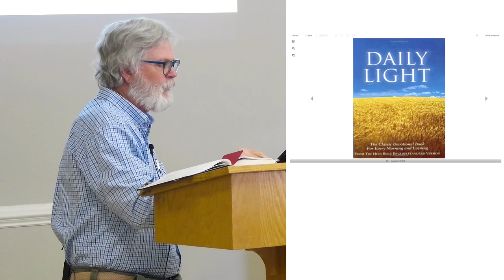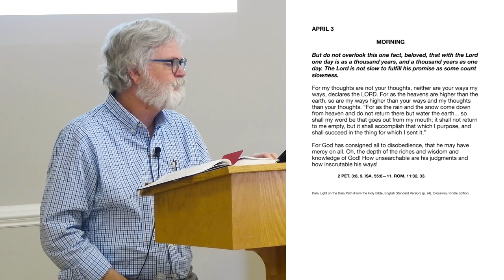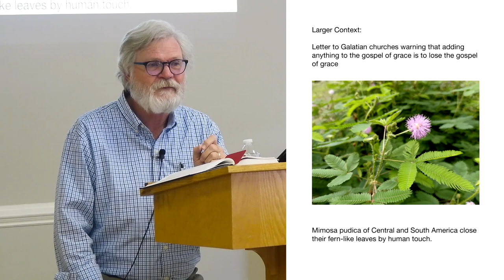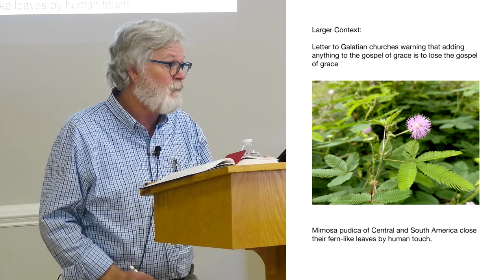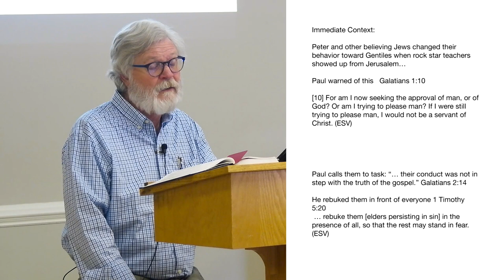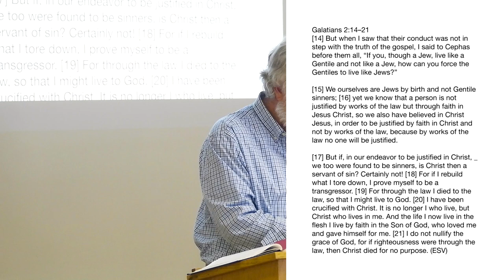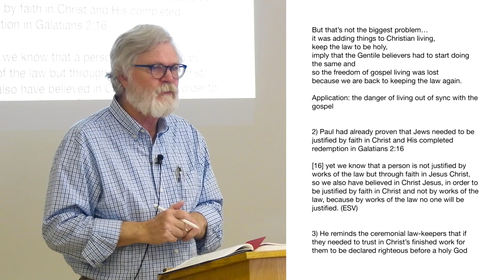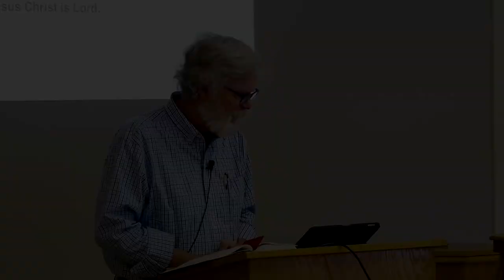Galatians 2:17-21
Rev. Phil Reynolds

Phil was raised in Chattanooga and worked in foreign missions in Mexico and Spain. He graduated from RTS in 1989, marrying his lovely wife Julie two weeks later. He has worked as a PCA pastoral intern, then started a business so that persecuted Christians around the world could sell their handcrafted goods here in the U.S. He served as pastor Covenant Life (this church) for 3 years and was an assistant pastor and interim pastor at an EPC church in Auburn, Indiana near Fort Wayne, and a pastor in a PCA church in Las Vegas. He then returned to Tennessee, teaching Spanish and Bible in a Christian High School for 10 years. For the past 10 years, he has been working with his wife in her real estate business. In 2019, they started a fellowship called The Bruised Reed, that ministers to broken, needy people, like all of us.